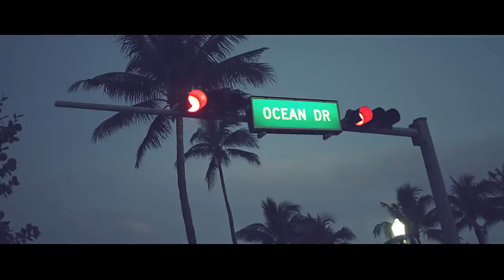Fly Project - Get Wet (Official Video)